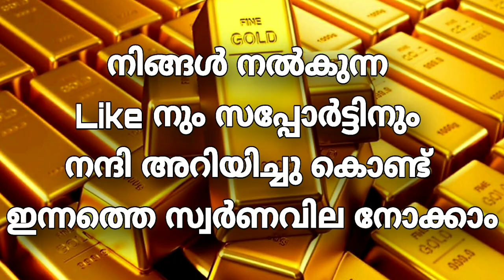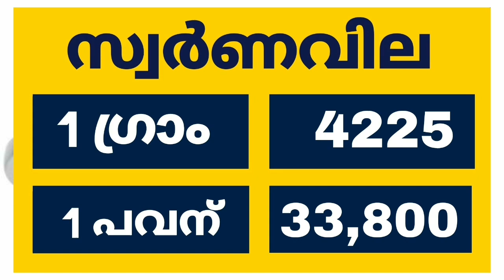Today goldrate/ 02/04/2021/ഇന്നത്തെ സ്വർണവില/kerala gold rate/gold rate today/today gold price